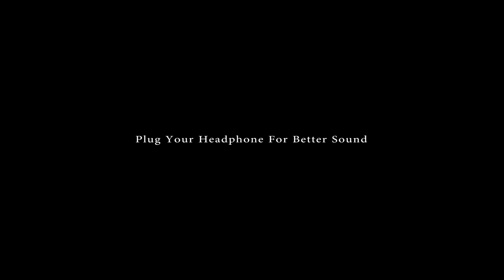3 movies Shouldn't Watch With Your Family|ദയവു ചെയ്തു ഈ സിനിമകൾ വീട്ടുകാരും ആയി ഇരുന്നു കാണരുത്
3 movies Shouldn't Watch With Your Family|ദയവു ചെയ്തു ഈ സിനിമകൾ വീട്ടുകാരും ആയി ഇരുന്നു കാണരുത്
Sex thrillers
1.Don Jon
2.Knock knock
3.Unfaithfull